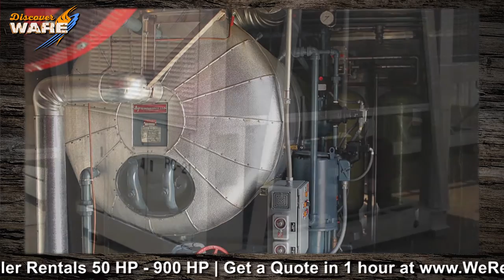WARE Boiler Rental Capabilites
This video shows the different projects and boiler rental capabilities that WARE can offer. Our Mobile Rental Boilers can range from 50 HP, 100 HP, 150 HP, 250 HP, 350 HP, 650 HP, 900 HP and trailer mounted rental boilers range from 30,000 pph, 60,000 pph and  75,000 pph up to 250,000 pph.  Superheated rental boilers 75,000 pph to 250,000 pph. We also have New In-Stock ready to buy boilers ranging from 50 HP, 100 HP, 150 HP, 175 HP, 300 HP, 400 HP, 500 HP, 600 HP, 800 horsepower. Ware also offers used and re-manufactured boilers with a new boiler warranty. WARE can also custom build complete containerized boiler systems to suit your needs. We also have a complete online parts store, BoilerWAREhouse.com with over 30,000 parts in stock. Our Valve Shop is also ready to help with any valve trouble you may have.

4steamware.com - Purchase clever, steam industry themed t-shirts. All proceeds go to Kosair Charities.